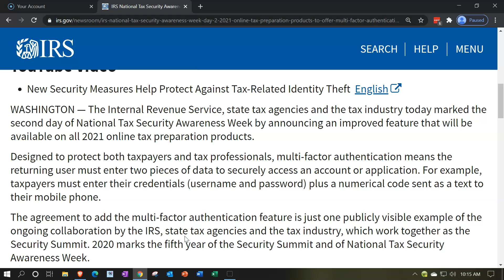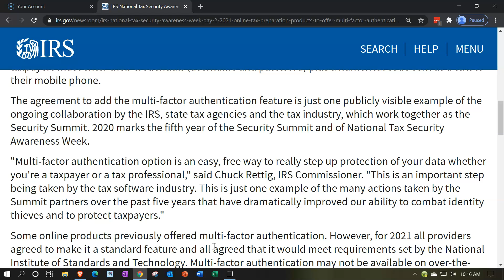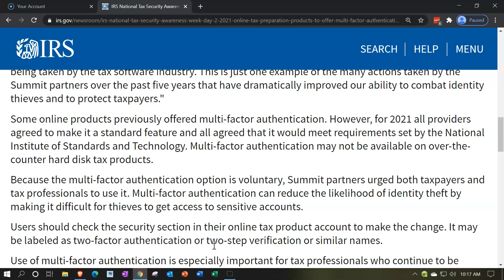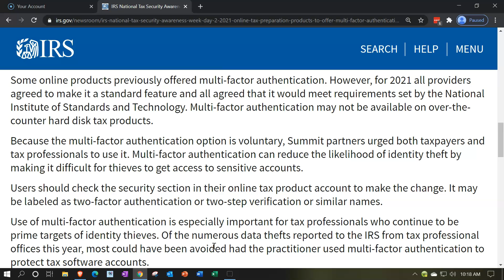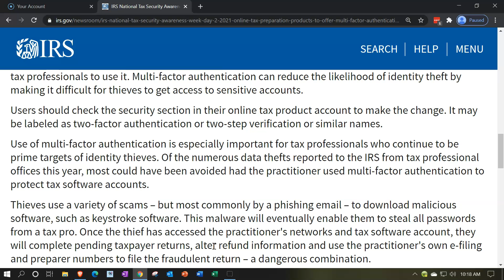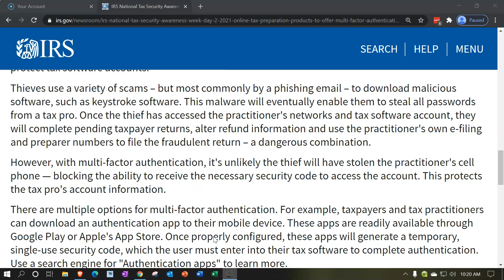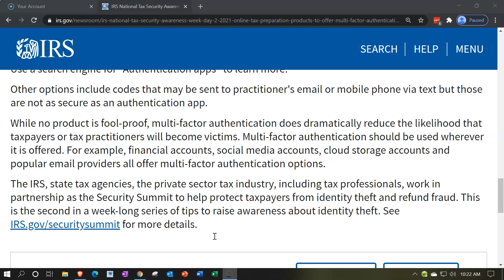IRS National Tax Security Awareness Week, Day 2: 2021 online tax preparation products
IRS National Tax Security Awareness Week, Day 2: 2021 online tax preparation products to offer multi-factor authentication for taxpayers, tax pros
New Security Measures Help Protect Against Tax-Related Identity Theft  English
WASHINGTON — The Internal Revenue Service, state tax agencies and the tax industry today marked the second day of National Tax Security Awareness Week by announcing an improved feature that will be available on all 2021 online tax preparation products.

Designed to protect both taxpayers and tax professionals, multi-factor authentication means the returning user must enter two pieces of data to securely access an account or application. For example, taxpayers must enter their credentials (username and password) plus a numerical code sent as a text to their mobile phone.

The agreement to add the multi-factor authentication feature is just one publicly visible example of the ongoing collaboration by the IRS, state tax agencies and the tax industry, which work together as the Security Summit. 2020 marks the fifth year of the Security Summit and of National Tax Security Awareness Week.

"Multi-factor authentication option is an easy, free way to really step up protection of your data whether you're a taxpayer or a tax professional," said Chuck Rettig, IRS Commissioner. "This is an important step being taken by the tax software industry. This is just one example of the many actions taken by the Summit partners over the past five years that have dramatically improved our ability to combat identity thieves and to protect taxpayers."

Some online products previously offered multi-factor authentication. However, for 2021 all providers agreed to make it a standard feature and all agreed that it would meet requirements set by the National Institute of Standards and Technology. Multi-factor authentication may not be available on over-the-counter hard disk tax products.

Because the multi-factor authentication option is voluntary, Summit partners urged both taxpayers and tax professionals to use it. Multi-factor authentication can reduce the likelihood of identity theft by making it difficult for thieves to get access to sensitive accounts.

Users should check the security section in their online tax product account to make the change. It may be labeled as two-factor authentication or two-step verification or similar names.

Use of multi-factor authentication is especially important for tax professionals who continue to be prime targets of identity thieves. Of the numerous data thefts reported to the IRS from tax professional offices this year, most could have been avoided had the practitioner used multi-factor authentication to protect tax software accounts.

Thieves use a variety of scams – but most commonly by a phishing email – to download malicious software, such as keystroke software. This malware will eventually enable them to steal all passwords from a tax pro. Once the thief has accessed the practitioner's networks and tax software account, they will complete pending taxpayer returns, alter refund information and use the practitioner's own e-filing and preparer numbers to file the fraudulent return – a dangerous combination.

However, with multi-factor authentication, it's unlikely the thief will have stolen the practitioner's cell phone — blocking the ability to receive the necessary security code to access the account. This protects the tax pro's account information.

There are multiple options for multi-factor authentication. For example, taxpayers and tax practitioners can download an authentication app to their mobile device. These apps are readily available through Google Play or Apple's App Store. Once properly configured, these apps will generate a temporary, single-use security code, which the user must enter into their tax software to complete authentication. Use a search engine for "Authentication apps" to learn more.

Other options include codes that may be sent to practitioner's email or mobile phone via text but those are not as secure as an authentication app.

While no product is fool-proof, multi-factor authentication does dramatically reduce the likelihood that taxpayers or tax practitioners will become victims. Multi-factor authentication should be used wherever it is offered. For example, financial accounts, social media accounts, cloud storage accounts and popular email providers all offer multi-factor authentication options.

The IRS, state tax agencies, the private sector tax industry, including tax professionals, work in partnership as the Security Summit to help protect taxpayers from identity theft and refund fraud. This is the second in a week-long series of tips to raise awareness about identity theft. See IRS.gov/securitysummit for more details.